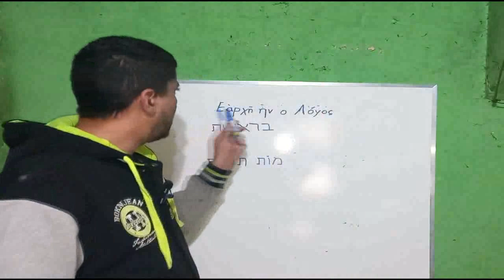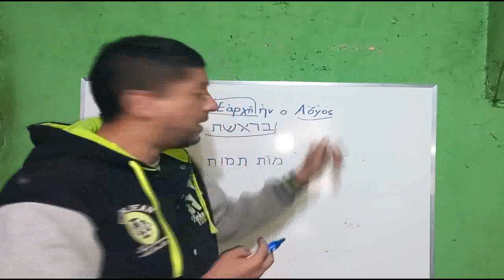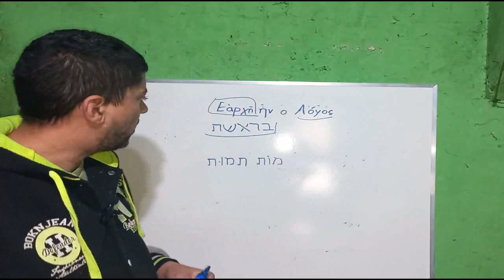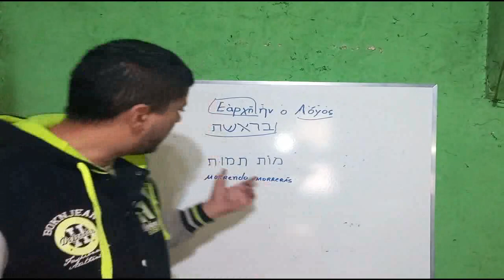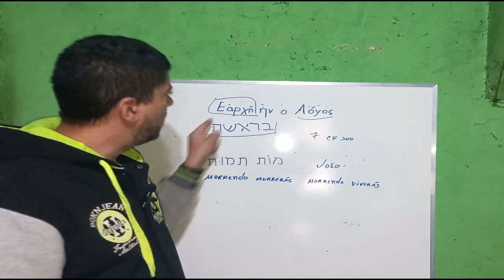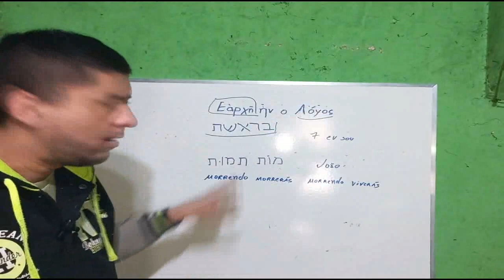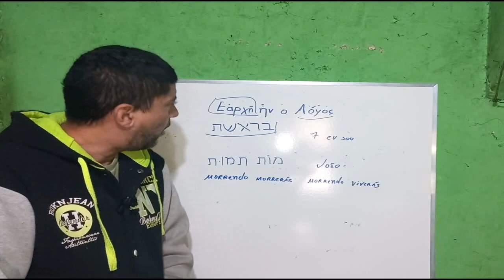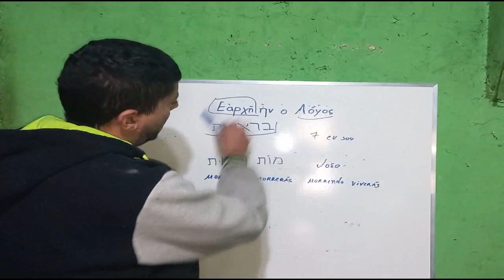O evangelho de João é real?